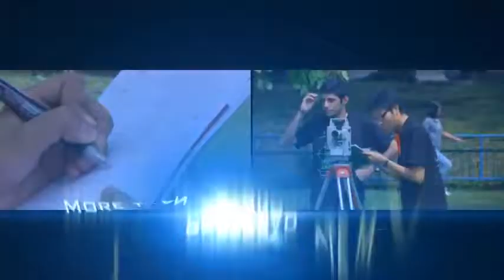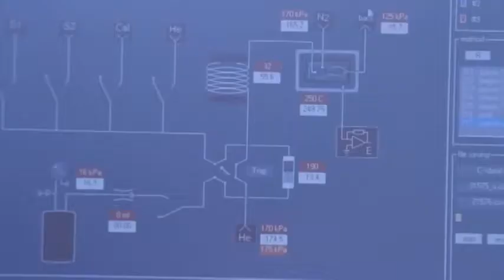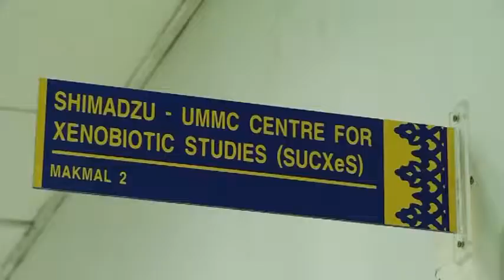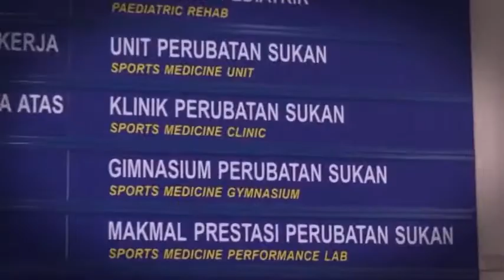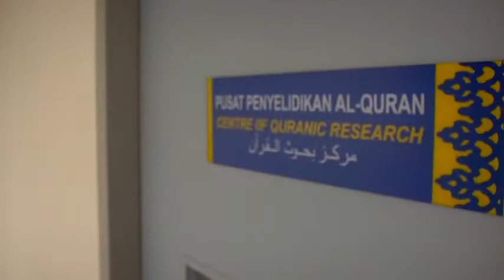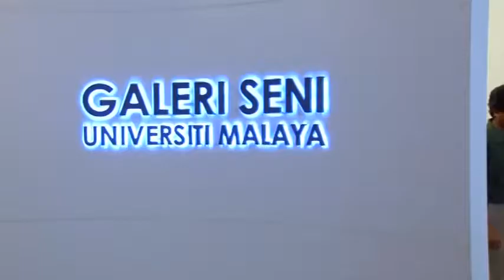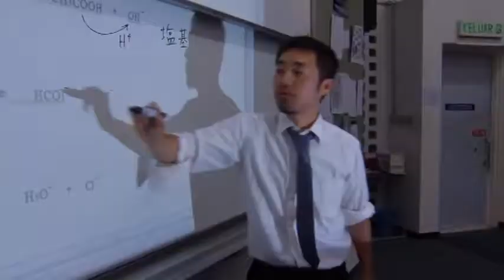دانشگاه UM مالزی - دانشگاه مالایا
دانشگاه مالایا که قدیمی ترین مرکز آموزشی در کشور مالزی است، از لحاظ کیفیت آموزش و سطح علمی‌ به عنوان یکی از بهترین دانشگاه های این کشور شناخته میشود. این دانشگاه برای تحصیل در کلیه رشته به ویژه رشته های پزشکی‌، مهندسی‌، مدیریت، علوم اجتماعی و زبان شناسی‌ توصیه میشود.